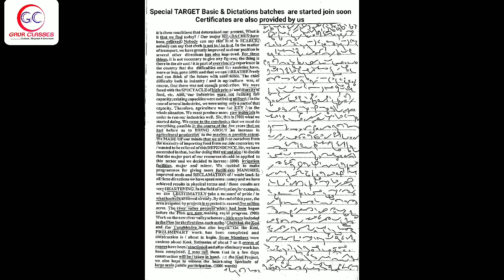Tr 97 Back | 80 WPM English Dictation | Achal Gaur | DRDO | SSC | FCI